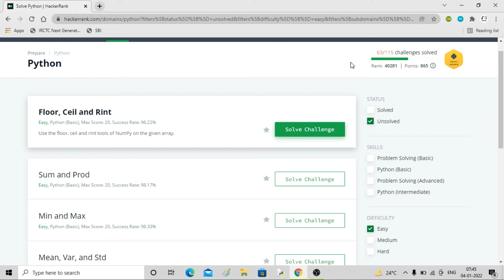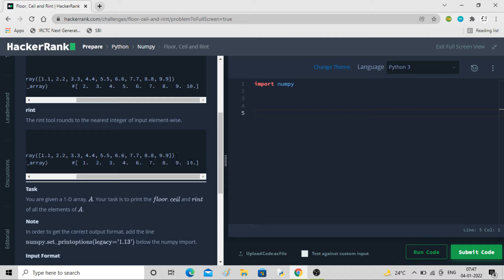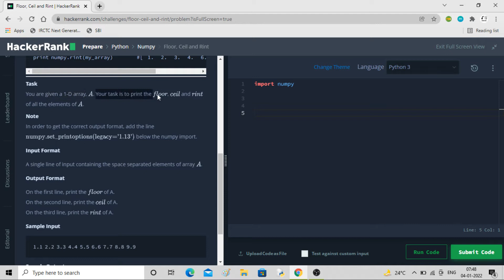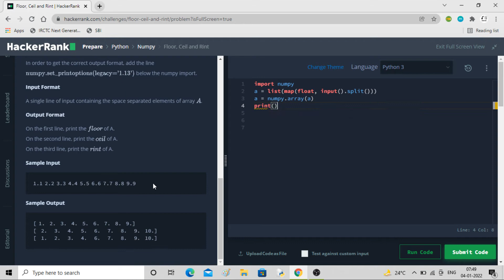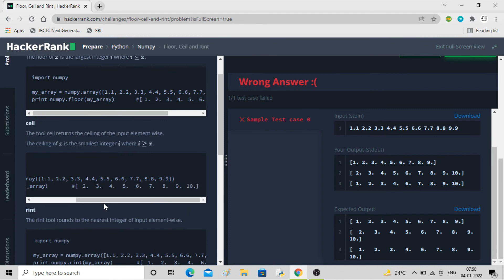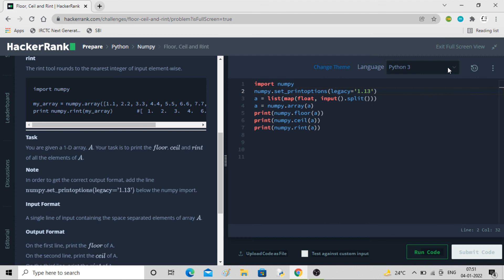Python Programs #63: Floor, Ceil and Rint